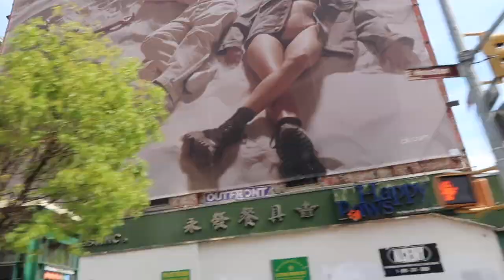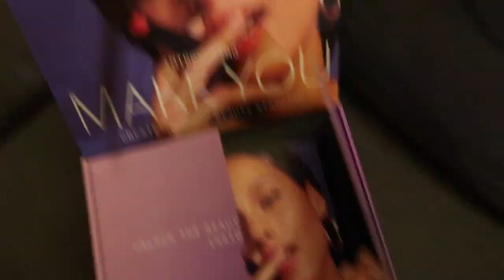NYC VLOG | Alicia Keys new skincare line event, dinner with friends and balancing a workout routine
A week in my life in New York City as a content creator! Attending fun brand events, a Red Bull concert, dinners, and trying to balance my workout routine with busy days.

Instagram for my favorite restaurants: newyorkcityfoodtour